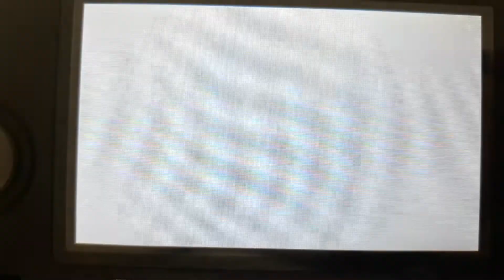Tomodachi life Casey and Ryan is Love!😘👍🏻💖